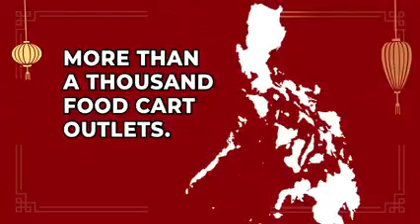IVANA ALAWI ON SIOMAIKING.PH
Welcome to the GOOD LIFE Ms/Mr. ROSALIE F. LOYOLA!

Lets EARN your MILLIONS in JC! God Bless!

SM TOKTOK PABILISERVICE